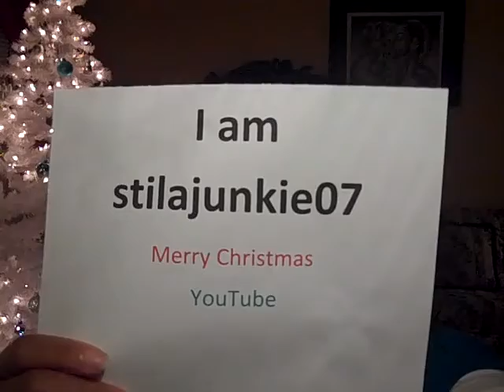I am stilajunkie07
I am stilajunkie07 "blah blah blah" adding channels to my channel

I tried my best to imitate the one and only sj07.  I hope I did her justice.    After all, imitation is the greatest form of flattery.  :)